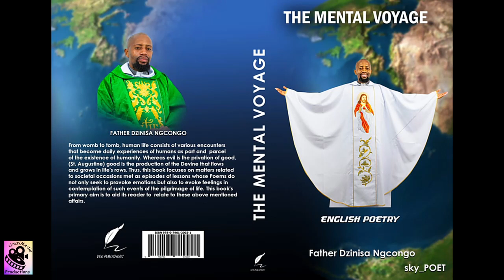INTERVIEW of FR DZINISA NGCONGO by PEARL MTHEMBU NOV23